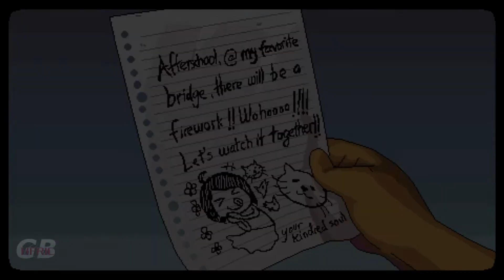Quick Look | A Space For The Unbound [Sneak Peak] (2020-ish) this game will be big hit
A sneak peak what to expect from a game that oddly uses the same start as ... Ni No Kuni ... but when Ni No Kuni was a pokemon clone on pixel shaders , this is Inception of Pixels ...